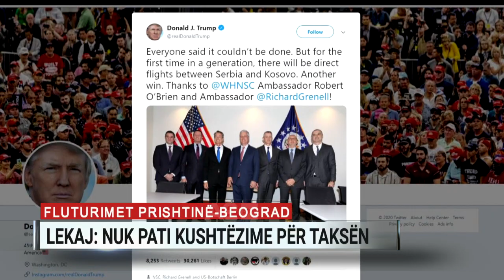Fluturimet Prishtinë-Beograd, ministri Lekaj: Nuk pati kushtëzime për taksën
Marrëveshja për rikthimin e fluturimeve të drejtpërdrejta Prishtinë-Beograd, po konsiderohet një hap pozitiv për normalizimin e marrëdhënieve mes dy vendeve. Drejtues të institucioneve në vend thonë se kompania Lufthansa do të çelë korridorin e ri ajror, por detajet e tjera lidhur me marrëveshjen nuk janë të qarta.
Ministri në detyrë i Infrastrukturës dhe Transportit, Pal Lekaj thotë për Kosova Pres se heqja e taksës, si kompromis për nënshkrimin e marrëveshjes nuk është diskutuar në asnjë rast.
“Asnjëherë nuk është diskutuar heqja e taksës, sepse në këtë pikë nuk do të kishim bërë kurrë kompromis”, deklaroi ai.
Duke shtuar se shumë shpejt do të vendosen fluturime edhe me Shqipërinë, Lekaj tha se “po insistojmë që të marrin përgjegjësi edhe për hapësirën e ulët, që për momentin është në përgjegjësinë e NATO-s, jemi në diskutime”.
Marrëveshja për rivendosjen e linjës direkte ajrore Prishtinë-Beograd u nënshkrua të hënën në Berlin me ndërmjetësimin amerikan. Ajo u përshëndet nga përfaqësuesit politike në Kosovë dhe Shqipëri, e gjithashtu nga presidenti amerikan Donald Trump, dhe sekretari i përgjithshëm i NATO-s Jens Stoltenberg.